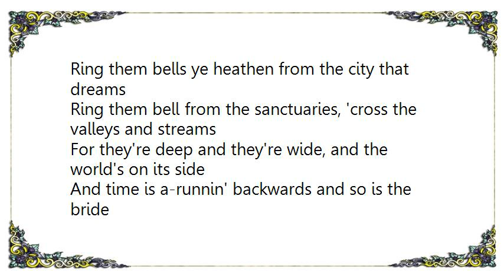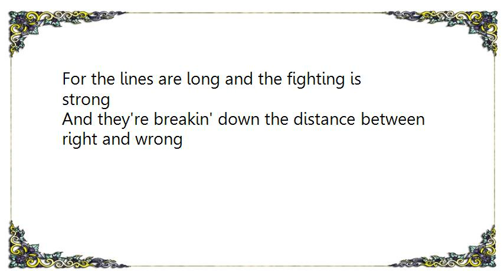Gordon Lightfoot - Ring Them Bells Lyrics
[Lyrics Gordon Lightfoot - Ring Them Bells]
Ring them bells ye heathen from the city that dreams
Ring them bell from the sanctuaries, 'cross the valleys and streams
For they're deep and they're wide, and the world's on its side
And time is a-runnin' backwards and so is the bride

Ring them bells St. Peter where the four winds blow
Ring them bells with an iron hand so the people will know
Oh, it's rush hour now on the wheel of the plow
And the sun is a-goin' down upon the sacred cow

Ring them bells sweet Martha for the poor man's son
Ring them bells so the world will know that God is one
For the shepherd is asleep where the willow weep
And the mountains are filled with lost sheep

Ring them bells for the blind and the deaf
Ring them bells all of us who are left
Ring them bells for the chosen few
Who will judge the many when the game is through?
Ring them bells for the time that flies
For the child who cries when innocence dies

Ring them bells St. Catherine from the top of the roof
Ring the bells from the fortress for the lilies that bloom
For the lines are long and the fighting is strong
And they're breakin' down the distance between right and wrong